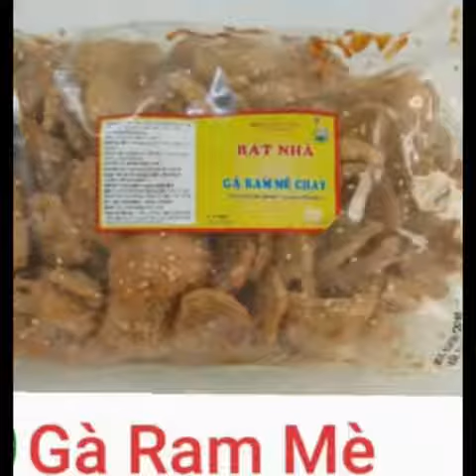Thực phẩm chay - an toàn cho sức khỏe